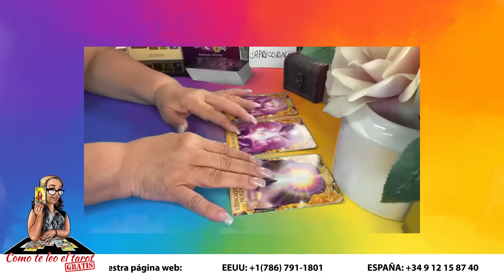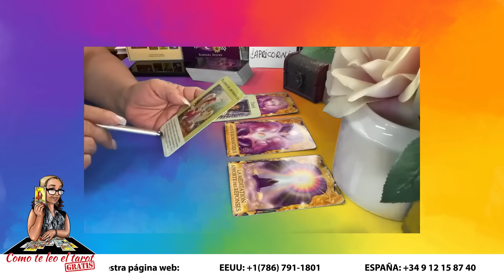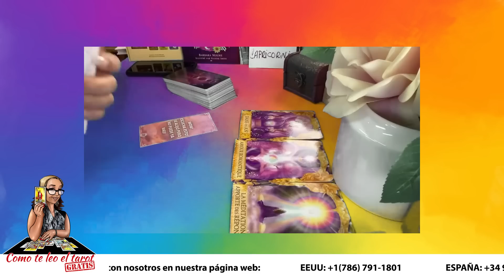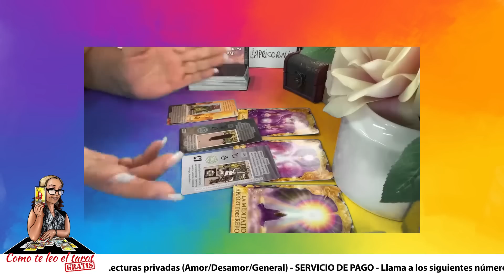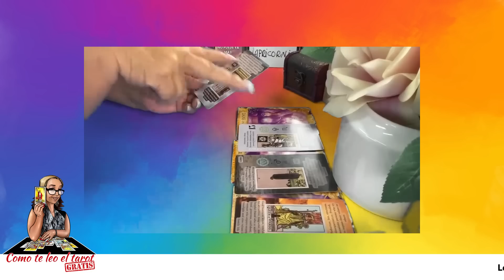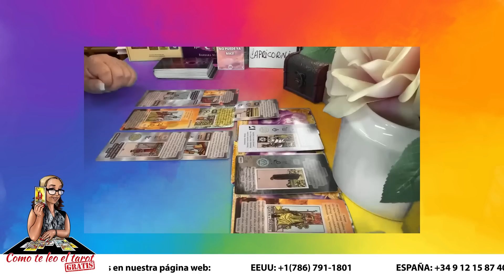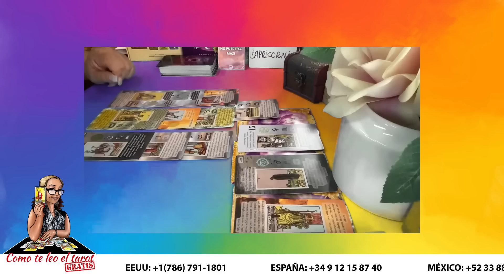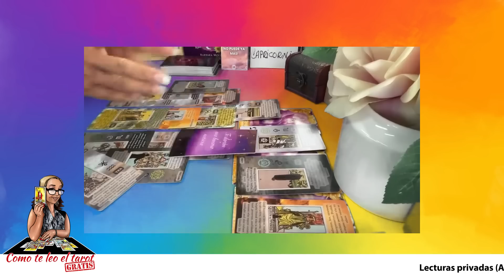CAPRICORNIO! SE ALEJÓ SIN SABER LO QUE SENTÍA! TE PIDE TIEMPO! PERO NO HAY DUDA QUE QUIERE VOLVER!🚘🧳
Tratando de tomar una gran decisión. Te pide tiempo para centrarse, y no hay duda que quiere volver.